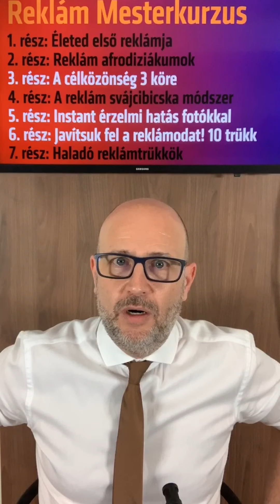Marketing Riport | Miért unalmas a marketing modelled?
🥱 Miért ilyen UNALMAS a marketing modelled?!
🤡 Hogyan ne verjenek át a marketingben? 1. rész
😷 Mit akar a karantén-utáni vevő? Friss adatok
A végén AJÁNDÉK (ha szavazol!)